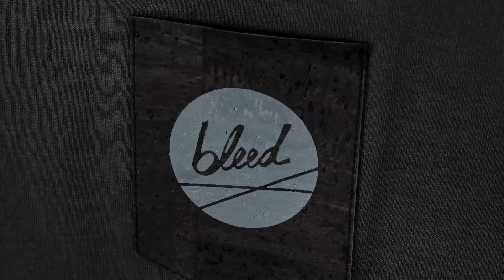vegane Streetwear aus Kork | Montado Black Edition Crowdfundingvideo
Zusammen crowducen wir die Montado Black-Edition, die weltweit erste Mode - und Accessoirkollektion die auf Kork als Hauptwerkstoff setzt. Als Keyprodukt haben wir für euch die Bio-Vegan „Lederjacke“ aus Kork entwickelt. Diese Weltneuheit und weitere, praktische Korkprodukte wie Geldbeutel, Gürtel und T-shirt erhälst Du für Deine Unterstützung im Crowdfunding als Dankeschön.